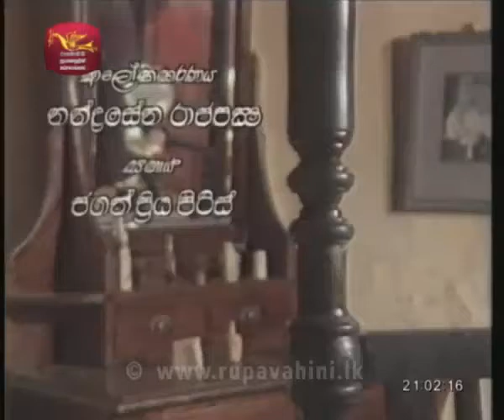Gamperaliya | ගම්පෙරළිය | Episode 17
Martin Wickramasinghe Gamperaliya

හෙළයේ මහා ගත්කරු මාර්ටින් වික්‍රමසිංහ ශූරීන්ගේ තුන් ඈඳුතු නවකථා ත්‍රිත්වයෙන් පළමුවැන්න වන ගම්පෙරළිය කෘතිය ඇසුරෙන් බර්ට්‍රම් නිහාල් විසින් අධ්‍යක්ෂණය කරන ලද ගම්පෙරළිය ටෙලිනාට්‍යය, 20 වන සියවස ආරම්භයේ මෙරට සමාජයේ ප්‍රභූ පැලැන්තියේ කඩාවැටීමත්, මධ්‍යම පාන්තිකයන්ගේ නැගිටීමත් අපූරුවට විදහා දක්වන්නකි.

ජෝ අබේවික්‍රම, අයිරාංගනී සේරසිංහ, වසන්ත කොටුවැල්ල, මොරීන් චාරුනී, චාන්දනී සෙනෙවිරත්න, අමිත්ත වීරසිංහ, නවනන්දන විජේසිංහ, සෝමලතා සුබසිංහ, අනුලා බුලත්සිංහල, දයා අල්විස්, ජයලත් මනෝරත්න, ජේ. එච්. ජයවර්ධන, ජැක්සන් ඇන්තනී, ගාමිණී සමරකෝන් ඇතුළු රංගන ශිල්පීන් විශාල පිරිසක් මේ සඳහා දායක වී ඇත.